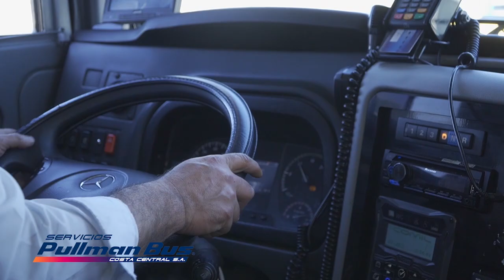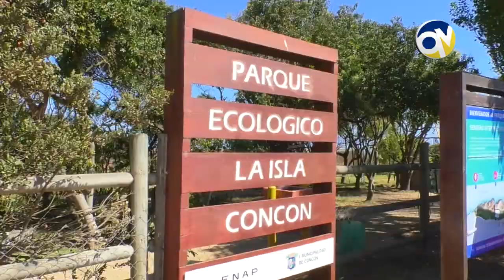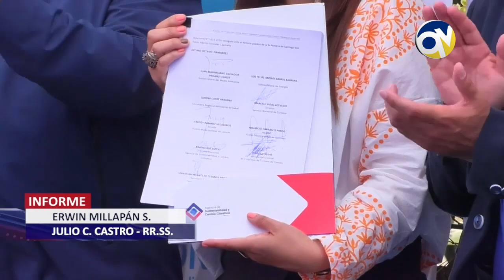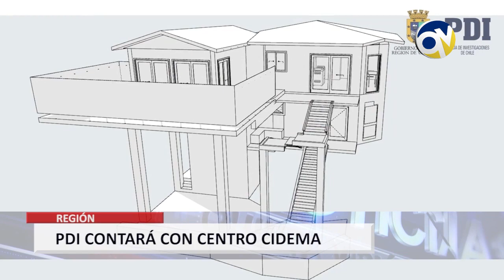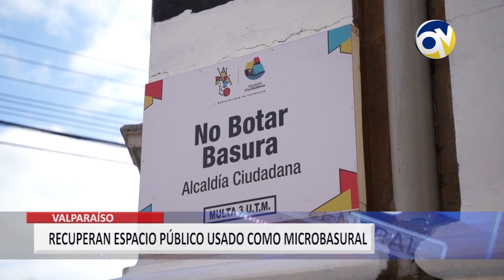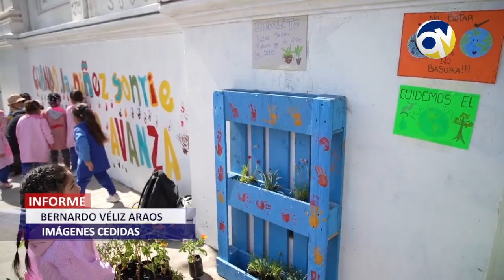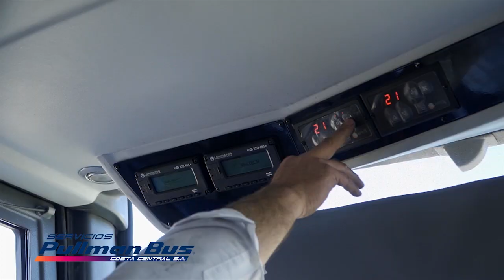QV Noticias 17 octubre 2023